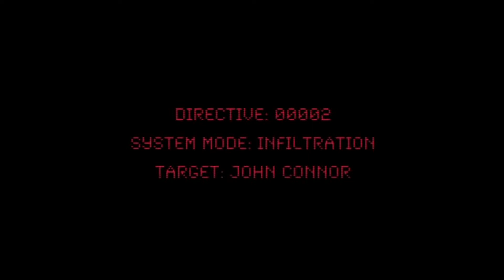Terminator - TSCC - Resistance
This video is dedicated to one of the best TSCC stories called "Resistance". Written by Anklebones and Inspector Boxer.